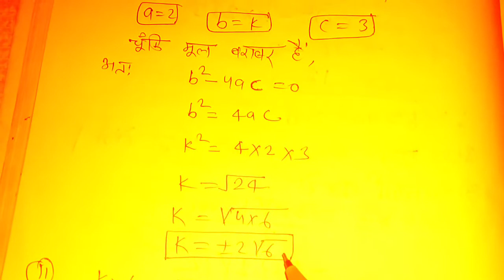Ex 4.4 q2(i) solution class 10th maths Ncert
Ex 4.4 q2(i) solution class 10th maths Ncert ‎@ashish sir sitapur @ashishsirsitapur